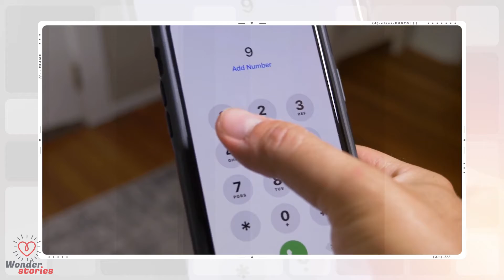Young Boy Heroically Saved Little Girl Who Was Buried Alive In Sand, Performed CPR Till Help Arrived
11-year-old boy saves little girl buried alive in sand by performing CPR he learned from TV ,cpr girl,
The boy saw a beach bag near a collapsed sand cave knew something wasn't right. That's when he started digging and found a